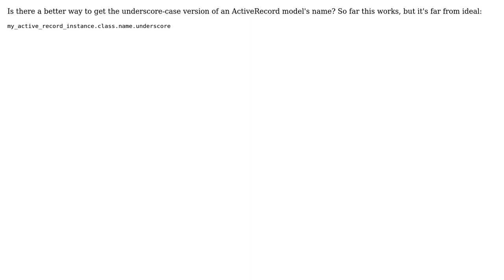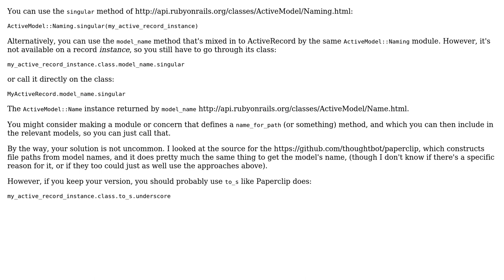Code Review: Underscore-case version of ActiveRecord model's name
With thanks & praise to God, and with thanks to the many people who have made this project possible! | Content (except music & images) licensed under CC BY-SA | Music | Images & others | With thanks to user user22717 user Jamal user Flambino and the Stack Exchange Network Trademarks are property of their respective owners. You are responsible for your own actions.